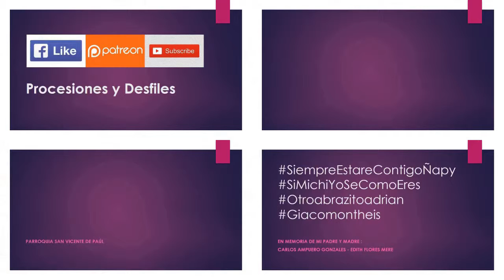03.15.19 | PROCESIÓN de Via Crucis en Surquillo 2019 | LIMA PERÚ | [08/14]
03.15.19 - Via Crucis Surquillo 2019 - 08